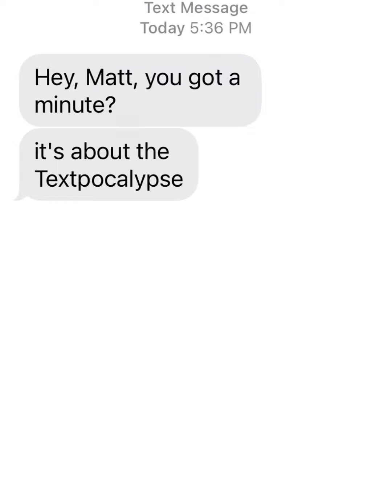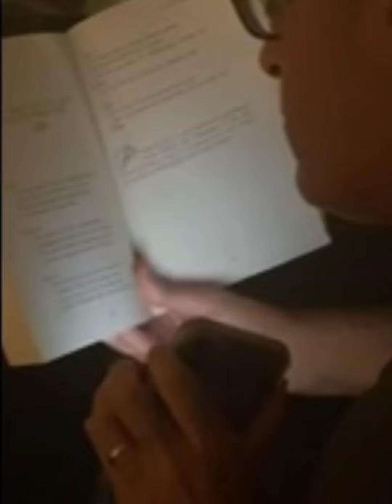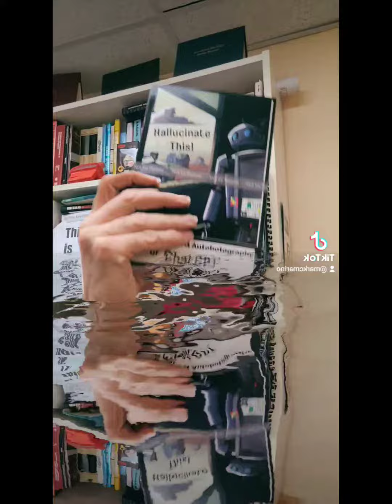Don't Text Me About the Textpocalypse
"Don't Text Me about the Textpocalypse" from "Hallucinate This!"

Musical tribute to the essay by Matt Kirschenbaum, feat. lyrics by Chatgpt, music by Aiva.ai, animation by kaiber.ai, vocals by Mark C. Marino, additional camera work by Kari Kraus. Additional ai work by Craiyon.